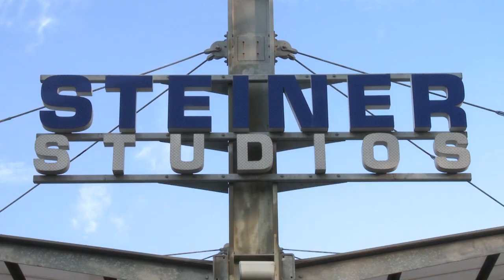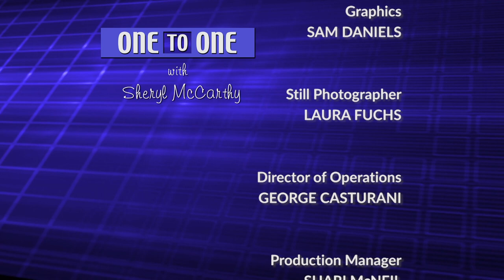One to One with Charles Haine and Khaula Malik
Los Angeles is the city most people think of as the center of film production in the US. But New York City has an almost equally vibrant filmmaking community. There’s NYU’s fabled film school, which gave us director Spike Lee, Kaufman Astoria Studios in Queens and Steiner Studios in Brooklyn. But since 2015, there’s a new addition to the city’s film world: Brooklyn College’s Feirstein Graduate School of Cinema, located on the Steiner Studios film lot and rich with state-of-the-art facilities.

Host Sheryl McCarthy welcomes Charles Haine, Acting Program Director of the Feirstein School, and Khaula Malik, alum and filmmaker, to talk about what’s going on at this latest of New York City’s film schools. Who are its students, its teachers, and what does it see as its unique mission?
Taped: 12-19-19

OTOO13009